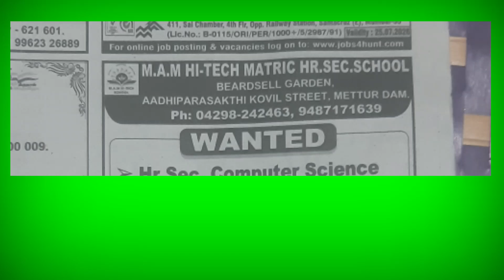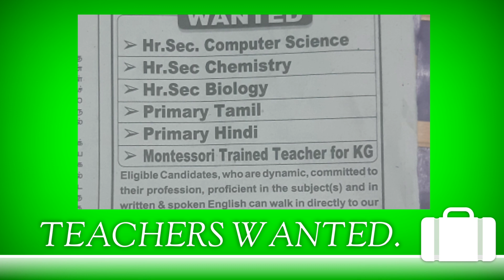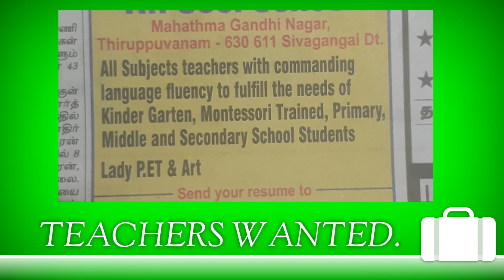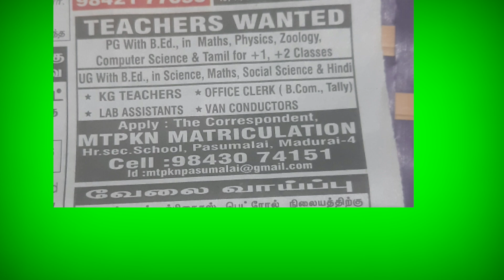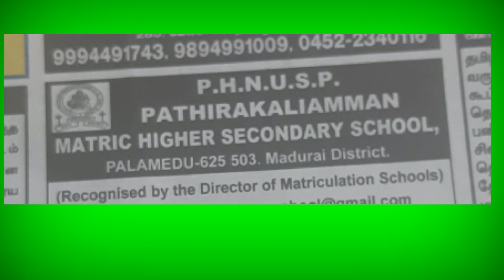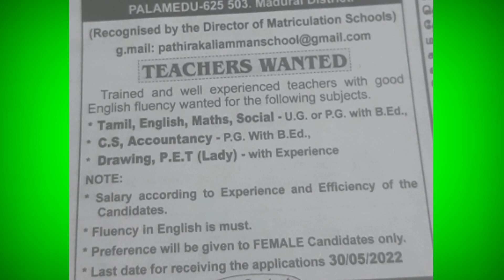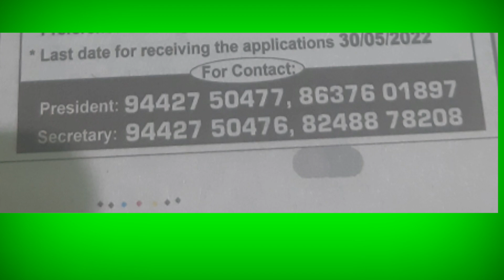pg TEACHERS WANTED.UG TEACHERS ALSO.ALL SUBJECTS.